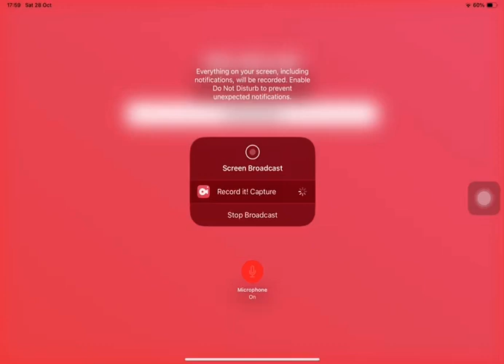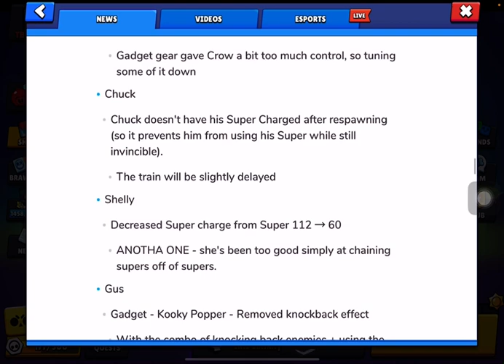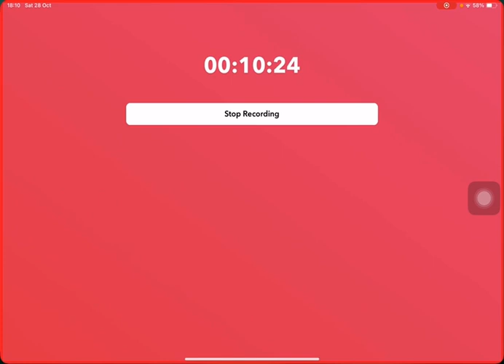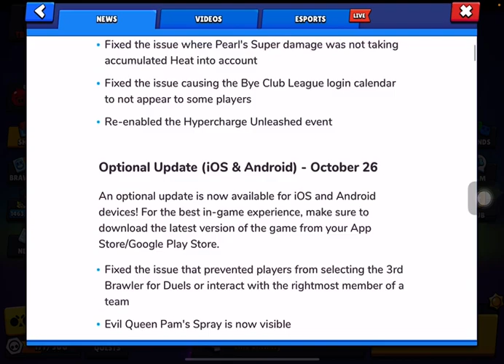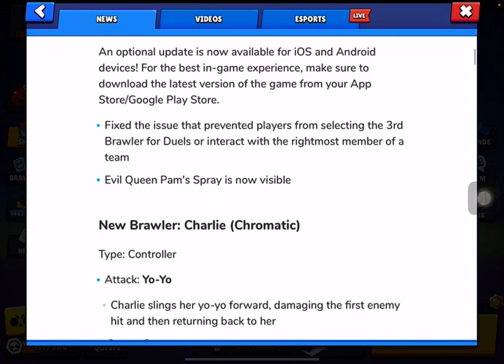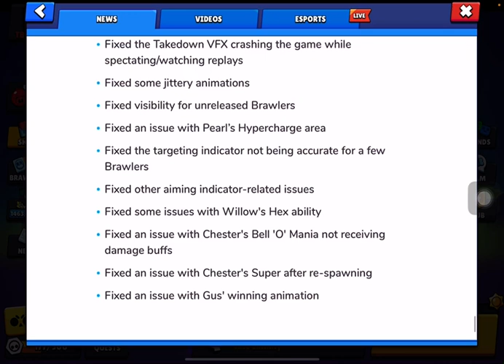Hold my Salt!